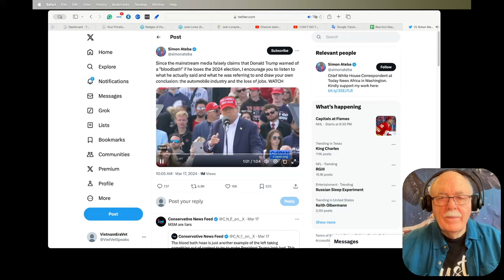Daily News CLips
Planet Fitness allows men in the women's locker room. That should increase business

There is a battle going on for the truth, and the people who don't want the truth to come out fight 24/7/365 to keep it concealed. That's why we have to fight harder to get it revealed, and that's why I share these news stories.

Jeff Kosseff: "Hey, Let's Not Rethink The First Amendment"
Leading free speech scholar pushes back against widespread claim that "peer-to-peer misinformation" on the Internet justifies government censorship